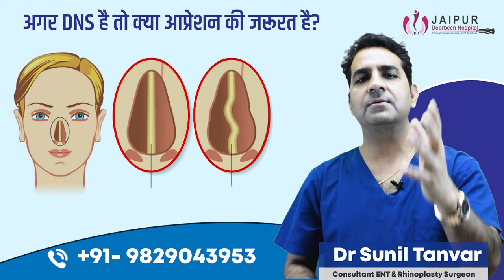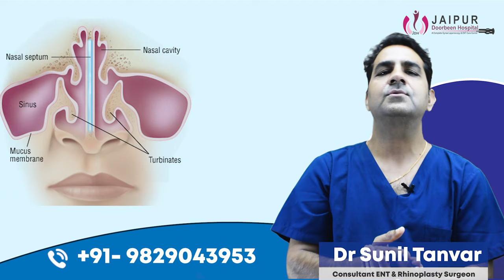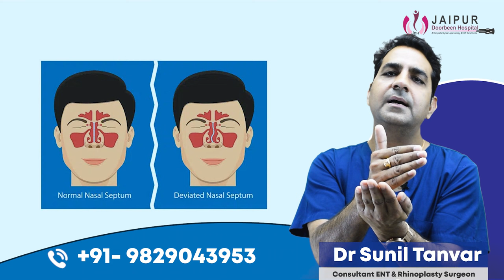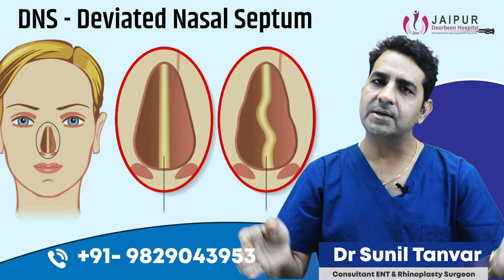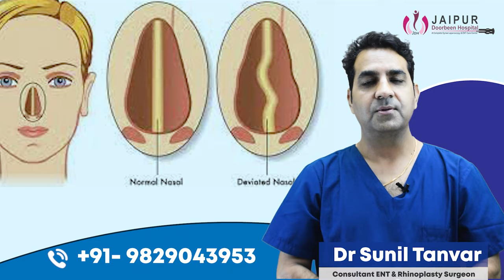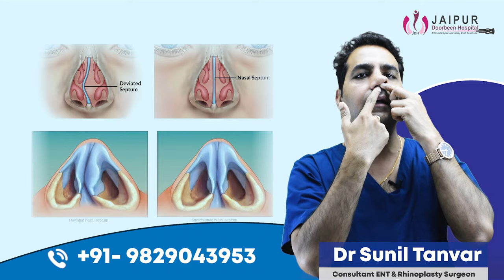Janiye kya apko jarurat hai dns ke operation ki |जानिए डीएनएस के ऑपरेशन की आवश्यकता Dr Sunil Tanvar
नाक की हड्डी टेढ़ी होना DNS कारण और इलाज!

What is deviated nasal septum (DNS)? How common is it?

क्या आपको डीएनएस (नाक की पठारी का विकार) के ऑपरेशन की आवश्यकता है? इस वीडियो में हम आपको डीएनएस के ऑपरेशन की जरूरत के लक्षण और उपचार के विकल्पों के बारे में विस्तार से बताएंगे। यदि आप नाक में बंदी प्रश्नों से पीड़ित हैं, तो यह वीडियो आपके लिए महत्वपूर्ण हो सकता है। अपने स्वास्थ्य विशेषज्ञ से परामर्श लें और उनकी सलाह का पालन करें।

नाक की हड्डी बढ़ने के लक्षण क्या होते हैं।

नाक की हड्डी बढ़ने का इलाज

नाक की हड्डी बढ़ने से क्या होता है अगर डॉक्टरी सलाह के बावजूद नाक की हड्डी का आपरेशन नहीं करवाया गया।

नाक की हड्डी टेढ़ी होने का क्या कारण होता है इसके क्या लक्षण होते है अगर इसका इलाज न कराएं तो क्या परेशानियां हो सकती है।